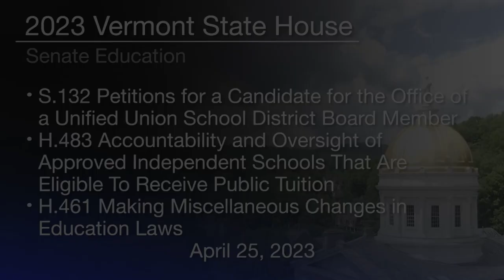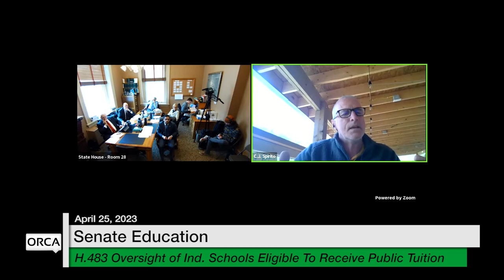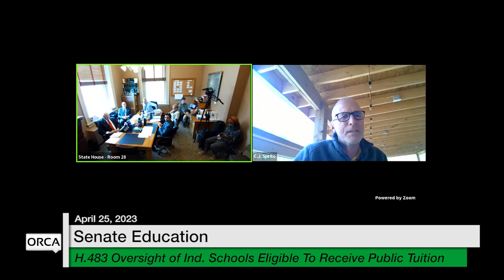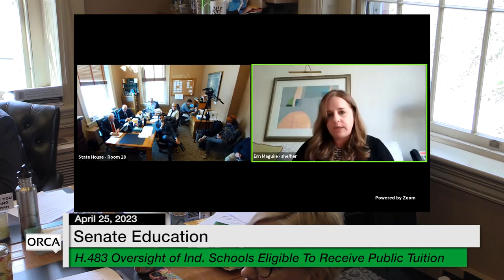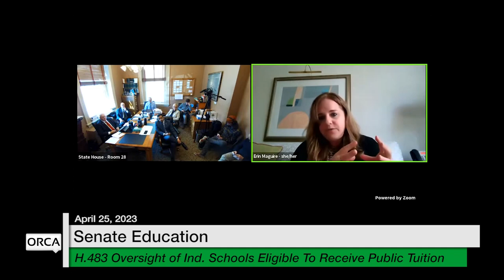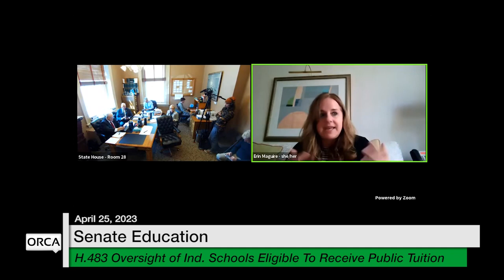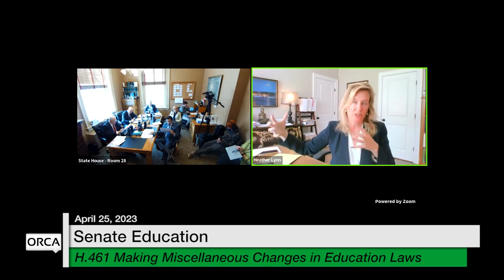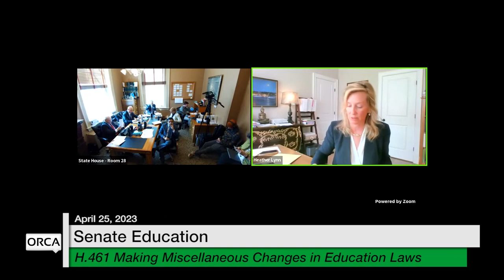Vermont State House - S.132, H.483 and H.461 4/25/2023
S.132 Petitions for a Candidate for the Office of a Unified Union School District Board Members, H.483 Accountability and Oversight of Approved Independent Schools That Are Eligible to Receive Public Tuition, H.461 Making Miscellaneous Changes in Education Laws